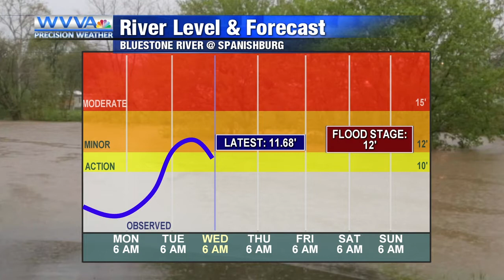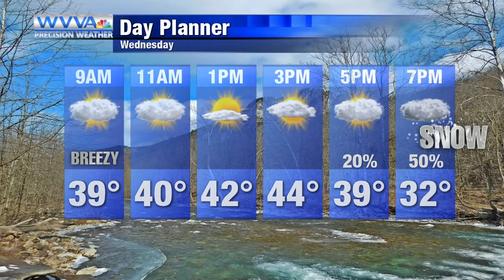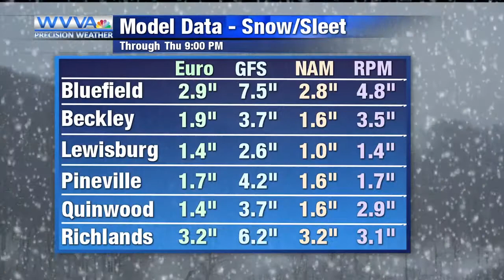1-27: Snow later today